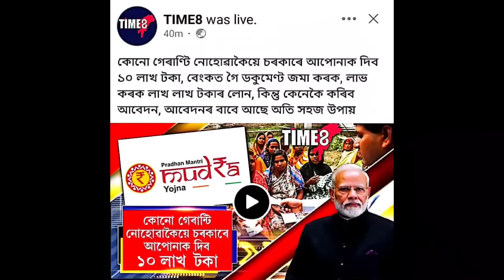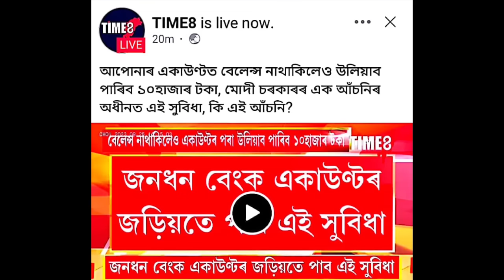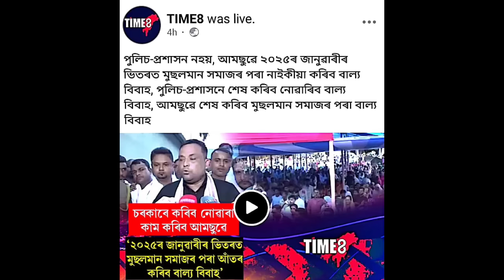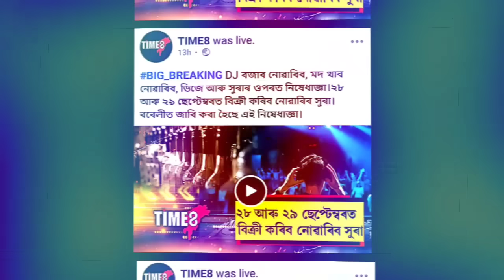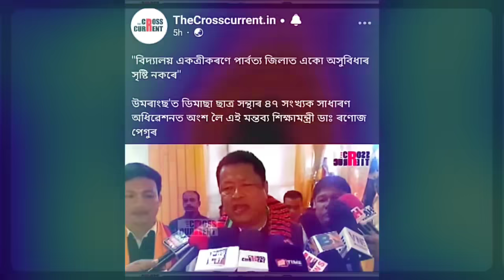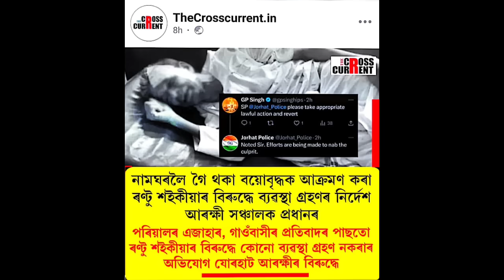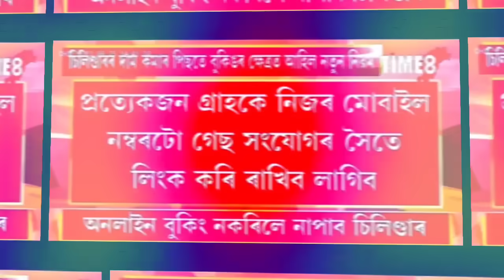26 September Assamese News।। Today Assamese News ।। Top Assamese News ।। Demat Account ।। TKMIND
26 September Assamese News।। Today Assamese News ।। Top Assamese News ।।  Demat Account ।। TKMIND

newsupdate,topnews,dailytopnews,topimportantnews,latestnews,assam,todayassamesenews,dailyassamesenews,todaynews,dailyimportantinformations,bignewstoday,todaysnews, earnmoneyonline, earnmoney, howtoearnmoneyonline, forex